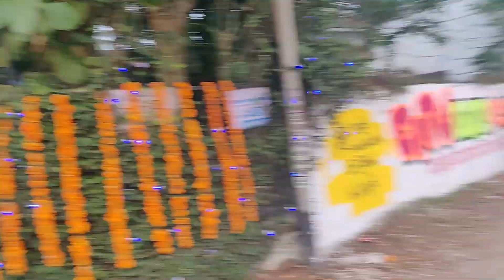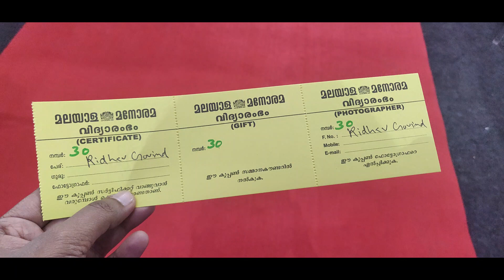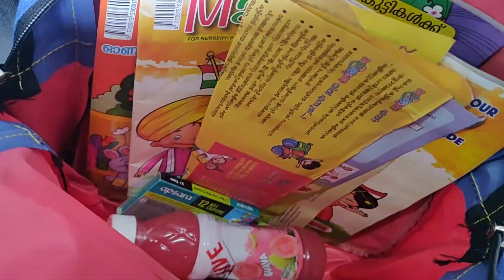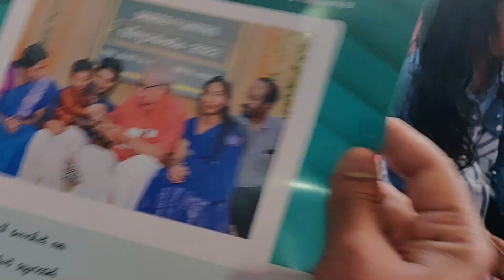വിജയദശമി യിൽ മലയാള മനോരമ യിൽ വിദ്യാരംഭം കുറിച്ച വിശേഷങ്ങൾ കാണാം ...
കോഴിക്കോട് മലയാള മനോരമയിൽ മകന്റെ വിദ്യാരംഭം കുറിച്ച വിശേഷങ്ങൾ കാണാം ...